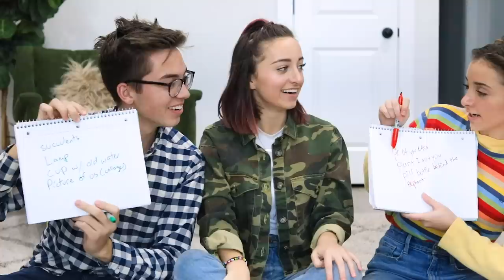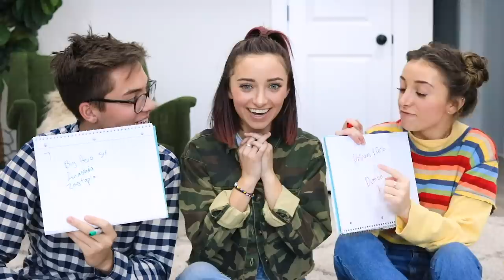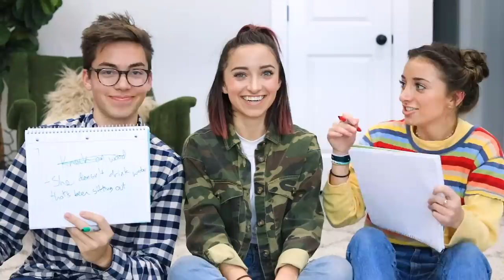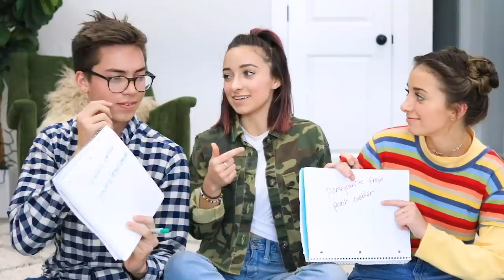Who Knows Me Better? Twin VS Boyfriend 2020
Hey guys, Bailey here! Y’all seem to love when we film videos like this, so here is an updated WhoKnowsMeBetter: TwinVsBoyfriend! I’ve been dating my boyfriend Asa for almost 3 years now, but I’ve literally known Brooklyn since day 1… Who do you think knows me better?? 🤔

✅ Check out our Brooklyn & Bailey mascara, necklaces, hair / jewelry accessories, AirPod cases, and MORE!

We actually filmed a video like this 2 years ago, but I had only been dating Asa for about a year at that time! Now, we’ve been dating for almost 3 years (low key can’t believe how fast time is flying lol)! In the first video, Asa lost to Brooklyn and had to jump in our pool in the winter! This time, the loser will be getting a pile of whipped cream to the face!

This video was just as fun to film as our recent Twin Swap videos. You can check those out here!

What did you think? What other twin videos would you like to see us film?

💋's - Bailey